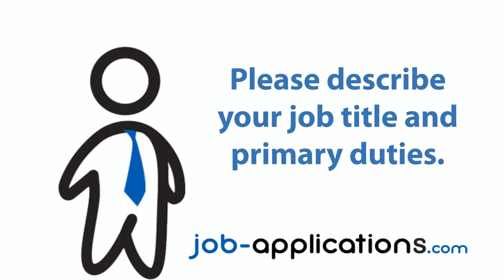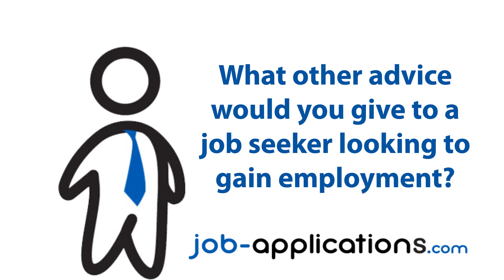Tilted Kilt Interview - Server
A former Tilted Kilt server talks about the interview process, interview questions, how to get a job and what its like to work for Tilted Kilt.